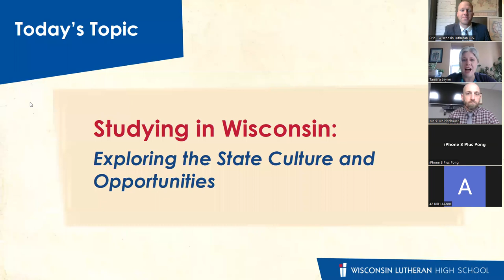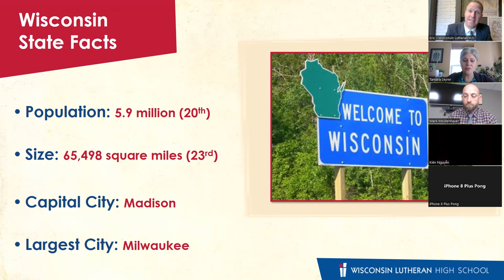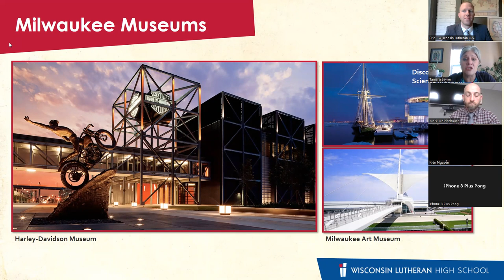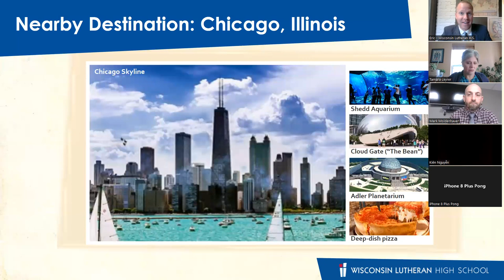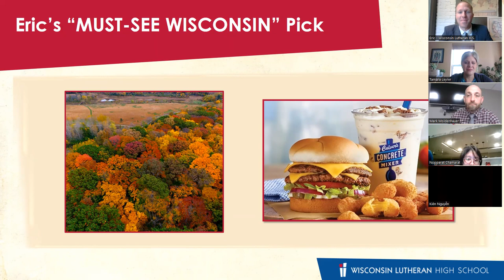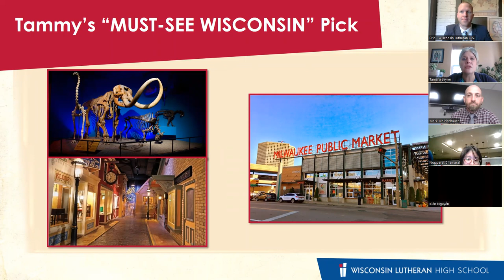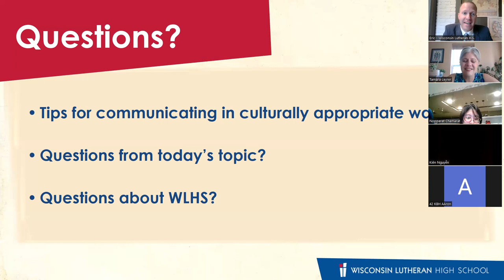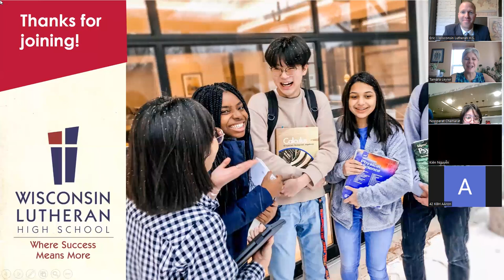WLHS International - Studying in Wisconsin: Exploring the State Culture and Opportunities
WLHS International LIVE with Tammy and Eric